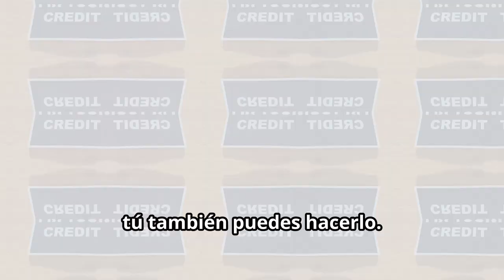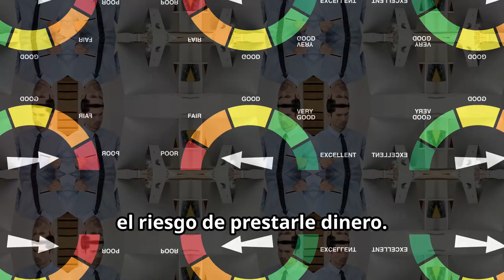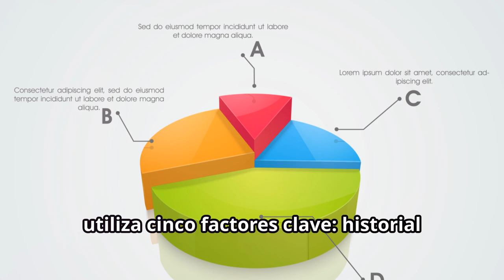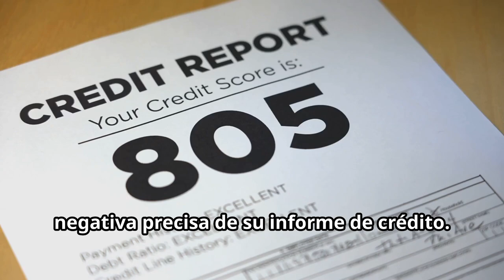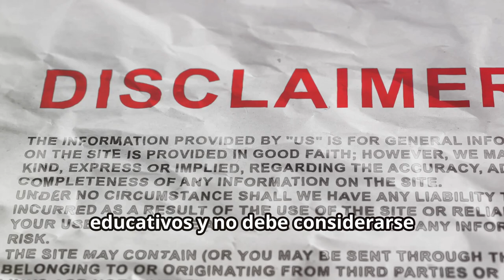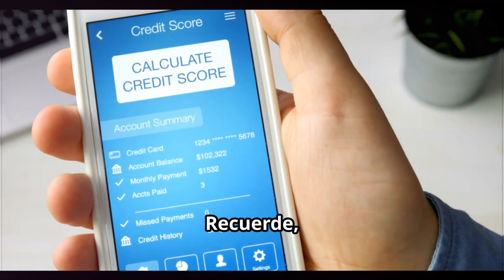CONSTRUCCIÓN DE CRÉDITO DEFINITIVA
¡Trucos definitivos para construir crédito desde cero!

00:00 - Una historia de terror sobre el crédito
00:54 - Por qué importa tu puntuación de crédito
01:52 - Descifrando el código de la puntuación de crédito
02:53 - Mitos sobre el crédito desmentidos
03:50 - No es asesoramiento financiero, solo información amigable